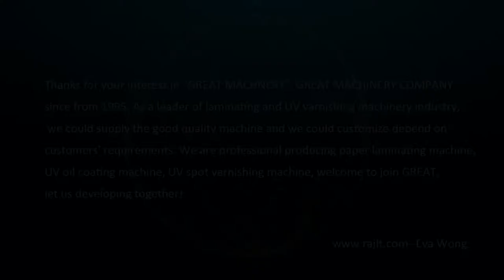SGZJ-1200 Spot UV coating machine-testing 1